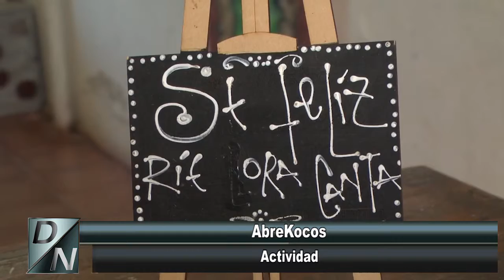Delco Noticias Basavilbaso - AbreKocos